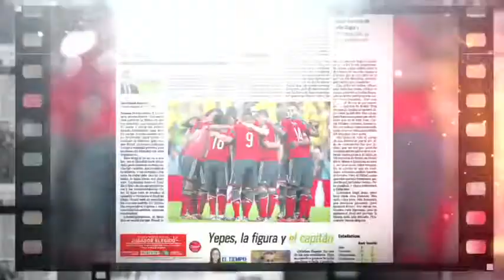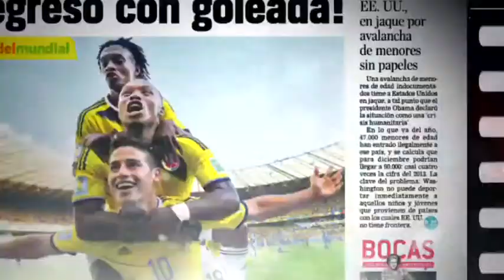Mauricio Moreno, fotógrafo en Brasil 2014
La vivencia de un reportero gráfico siguiendo los partidos de Colombia en Brasil 2014.

Fotografías: Mauricio Moreno
Realizador: Omar Fonseca
Editor: Piere Rincón